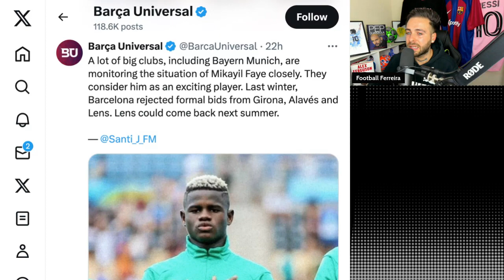A lot of big clubs including Bayern Munich are CHASING Mikayil Faye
FOOTBALL FERREIRA REACTS TO BIG CLUBS CHASING BARCELONA AND SENEGAL FUTURE STAR MIKAYIL FAYE.